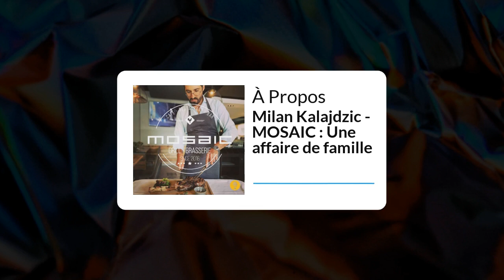Milan Kalajdzic - MOSAIC : Une affaire de famille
Dans le deuxième épisode, Fabio Morais rejoint Milan Kalajdzic.
Milan  est un jeune entrepreneur, diplômé de l'école de commerce de Sierre ainsi que l'école hotellière les Roches à Bluche, en 2017 il décide de rejoindre l'affaire familiale et ouvre son propre restaurant le Mosaic à Crans-Montana.
Découvrez son parcours et bien plus !

Pour plus d'infos sur Fabio Morais et À Propos Podcast allez

Musique produite par Vladko Markovski